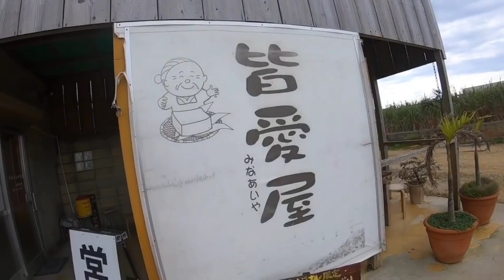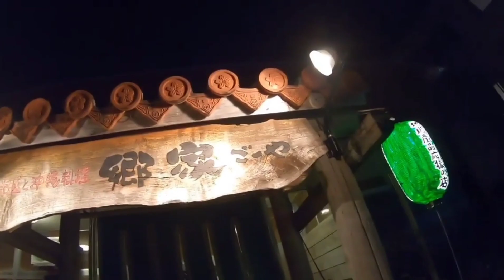Momo feat. on Hana Instagram TV